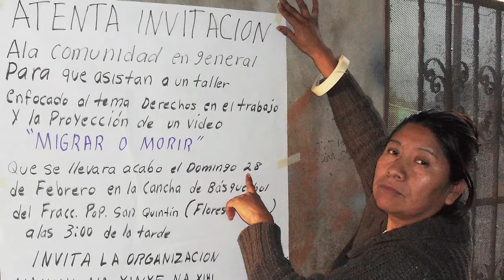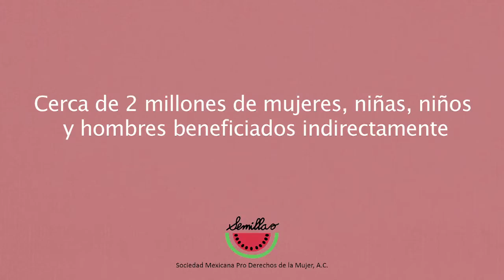¿Por qué dono a Semillas?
Donantes individuales de Semillas (Sociedad Mexicana Pro Derechos de la Mujer, A.C) comparten por que confían en la organización y decidieron hacer aportaciones para cambiar la vida de mujeres mexicanas.